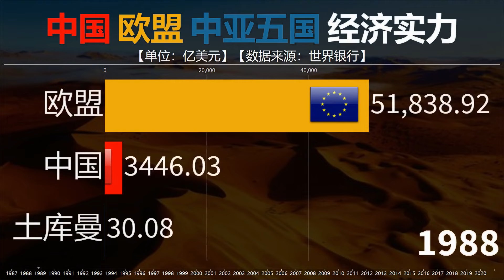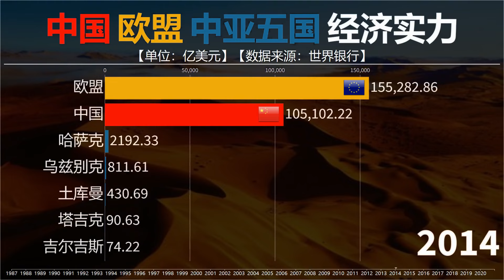欧盟-中亚峰会举办！中亚五国还有希望超过欧盟和中国吗？渺茫